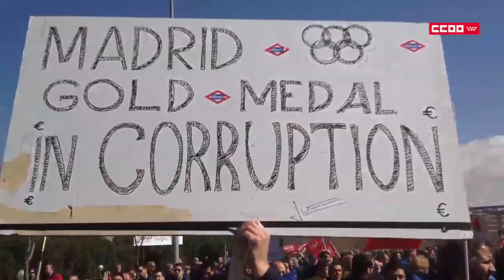Los paros en Metro: recortes de salario o a la calle (19-21/03/13)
21.03.13. O acceden a bajarse el salario un 10% o más de 700 trabajadores van a la calle. Esta es la opción planteada por la dirección de Metro de Madrid a la plantilla que ha respondido al chantaje con tres días de paros parciales. Las alternativas planteadas por los trabajadores no le interesan a un Gobierno regional que, en vez de escuchar, les desprestigia para justificar los recortes.